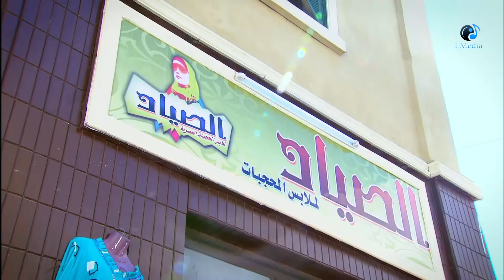مسلسل الزوجة الرابعة HD - الحلقة السادسة (06) - El zouga El Rabaa HD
الابطال
مصطفى شعبان
علا غانم
لقاء الخميسى
ايتن عامر
هبه مجدى
حسن حسنى